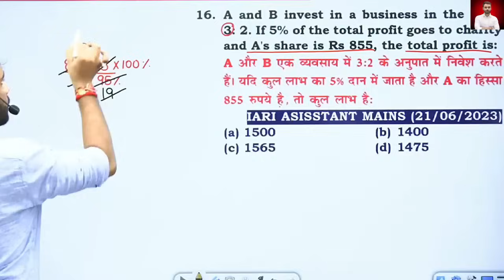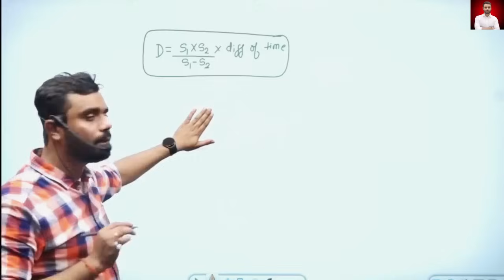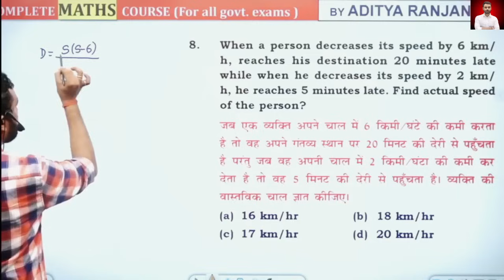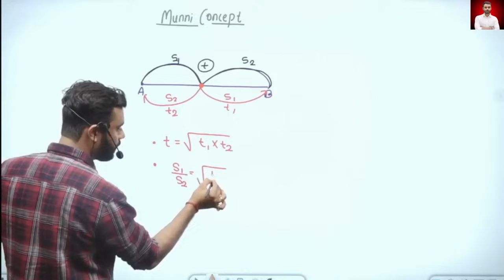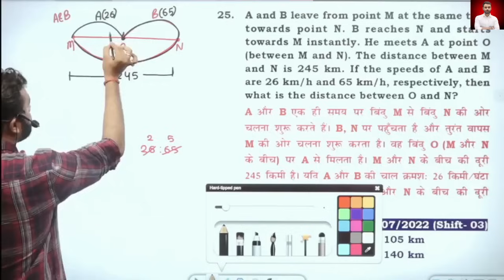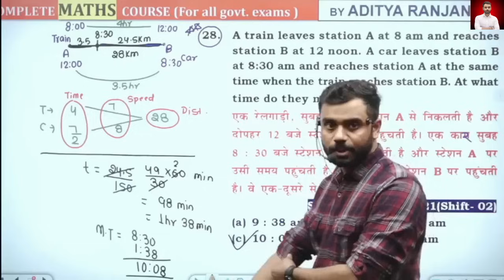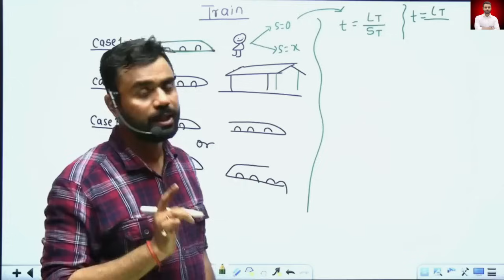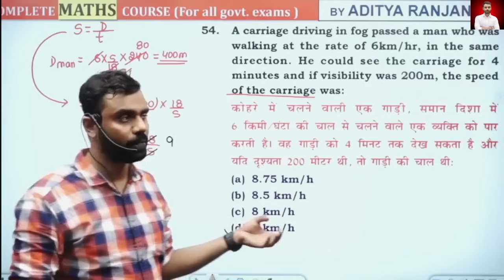🔴TIME SPEED & DISTANCE ||CGL MAINS REVISION SERIES|| By ADITYA RANJAN SIR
आदित्य रंजन सर एक प्रसिद्ध गणित Faculty हैं, जिन्होंने रैंकर्स गुरुकुल यू ट्यूब चैनल और इसके ऑफ़लाइन केंद्र के माध्यम से लाखों छात्रों को पढ़ाया है। उनके मुफ़्त गणित और मार्गदर्शन वीडियो को यूट्यूब पर लाखों बार देखा गया है। उनके पास नए TCS प्रश्नों को हल करने का एक अनूठा तरीका है। वह हमेशा Relevant और Updated Content पर ध्यान केंद्रित करते हैं। '60 दिन 60 मैराथन' के माध्यम से किसी भी सरकारी, परीक्षा के लिए संपूर्ण गणित पाठ्यक्रम को यूट्यूब पर पूरा करने का उनका अभिनव विचार ऑनलाइन शिक्षा में एक मील का पत्थर है। उन्हें बहुत कम उम्र में चयन मिल गया है और उनके शब्द " SELECTED है SELECTION दिलाएगे " छात्रों के बीच बहुत लोकप्रिय हैं , उनके के द्वारा लिया गया  टॉपर बच्चों का इंटरव्यू नीचे दिया गया है ...!! 👇👇

Link -

 • 60 दिन 60 मैराथन By Aditya Ranjan Sir

 LINK -

 • Free Complete video of Percentage by ...

 LINK -

 • ALGEBRA(बीजगणित)BY ADITYA SIR

 LINK -

 • TRIGONOMETRY (त्रिकोणमिति) || ZERO TO...